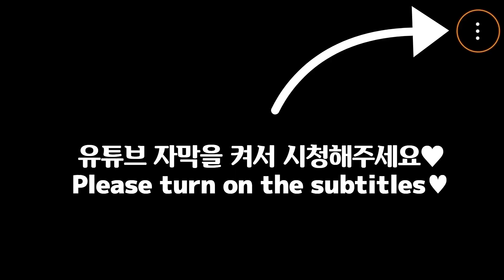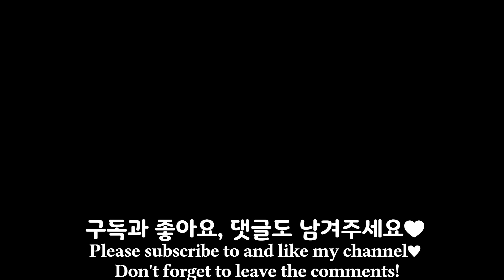♥ASMR CHOCOLATE DESSERTS EATING SOUNDS 초콜릿 디저트 먹방♥HERSHEY'S MARSHMALLOW EGG, KINDER, CREME EGG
♥ASMR CHOCOLATE DESSERTS EATING SOUNDS 초콜릿 디저트 먹방♥HERSHEY'S MARSHMALLOW EGG, KINDER, CREME EGG, CRUNKY PEPERO, WHITE COOKIE PEPERO, CHOCO SNACK, CHOCO SOUFFLE, 허쉬 마쉬멜로우 에그, 크림에그, 킨더 토끼초콜릿, 초코수플레, 크런키빼빼로, 화이트쿠키 빼빼로, 통큰초코

여러분~ 오늘은 다양한 초콜릿 디저트들을 준비해봤어용!! 오늘도 즐겁게 시청 부탁드립니다!!
Today I prepared various chocolate desserts!! Please enjoy watching!!